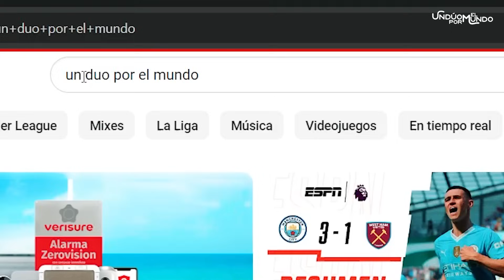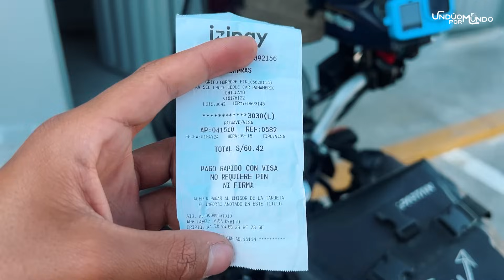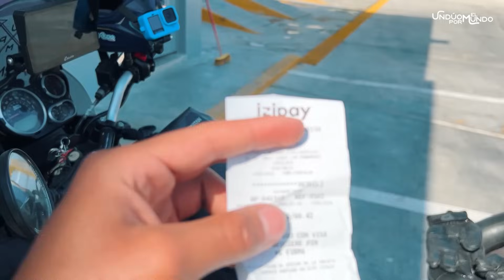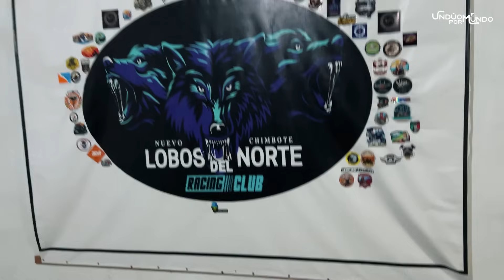12 HORAS viajando en MOTO por PERU y NOS quedamos VARADOS | Suramérica en Moto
Compañeros de viaje hoy atravesaremos el desierto norte peruano, donde haremos una ruta de unos 600 km o unas 12 horas, en nuestra moto una Royal Enfield Himalayan, la ruta será del municipio de Piura hasta Chimbote, donde nos tendremos que enfrentar con vientos muy fuertes, rectas de hasta 200 km y donde no encontraremos gasolina.

LINK DE COMPRA PANTALLA PARA TU MOTO

Tu granito de arena es de mucha ayuda y lo valoramos de corazon ♥️